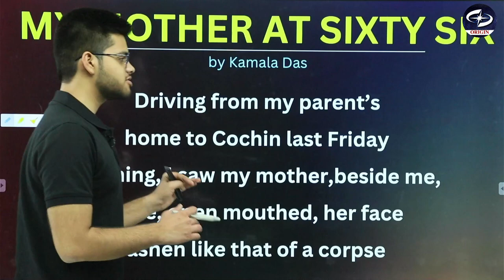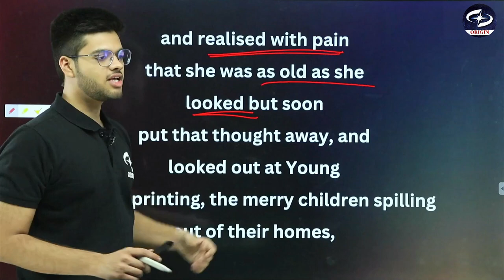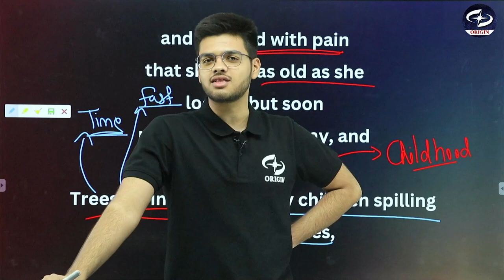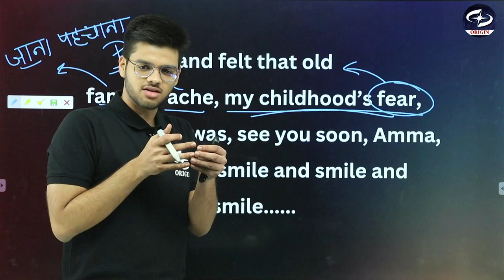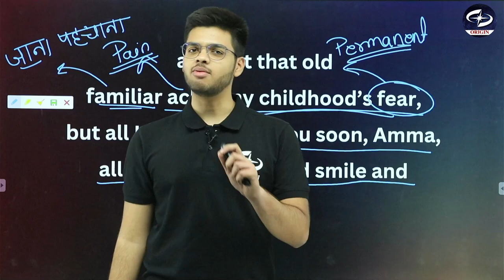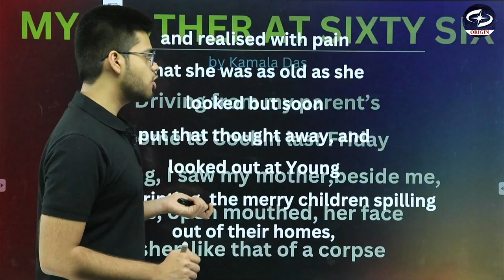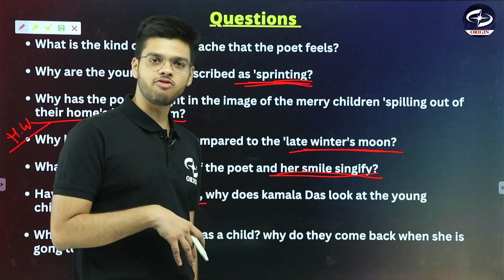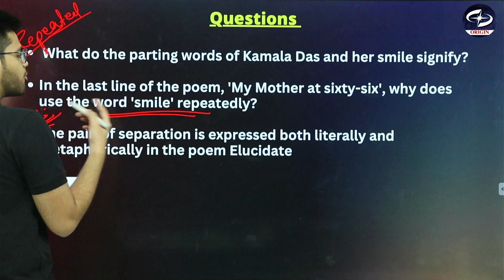Mother at Sixty Six Class 12 Summary | Mother at 66 Class 12 Chapter 9 explained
Mother at Sixty Six Class 12 Summary | Mother at 66 Class 12 Chapter 9 explained by  @AbhyudayPandey